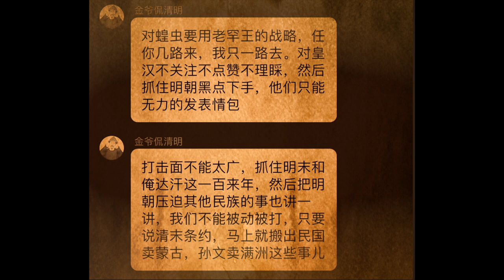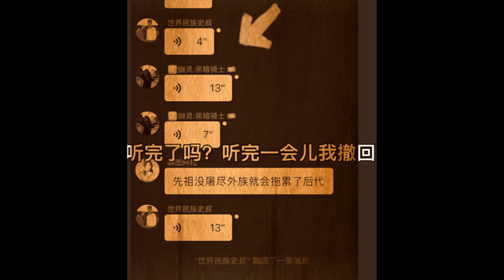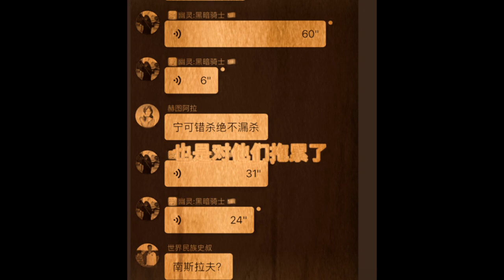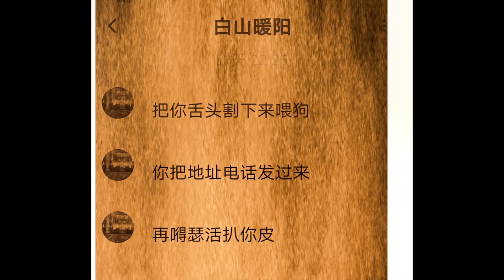易中天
易中天和满遗的较量！参与一下！